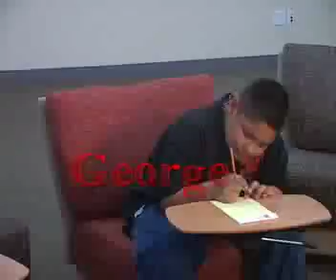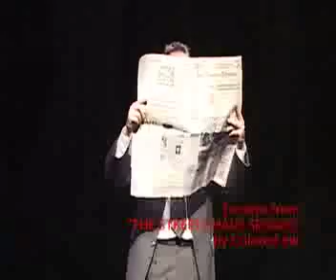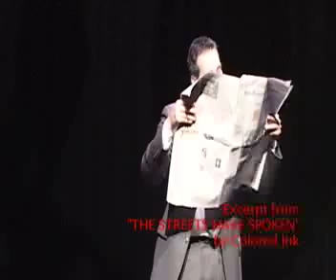Why Violence?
A student-produced episode focusing on the complexities of war and violence. From the youth media producers of BAYCAT Academy.